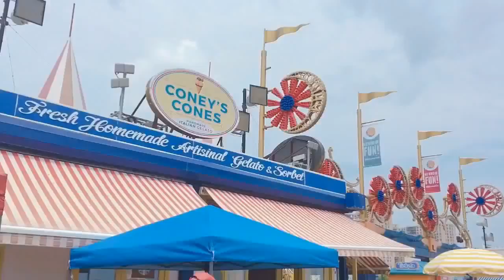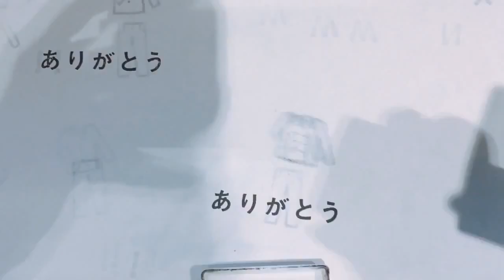vlog 1: nyc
a trip to new york city! I really enjoyed my trip and I hope I was able to do the city justice.

sorry for the music being kinda meh, I'm having a little trouble with the editing programs I've been using so this is just the Google Photos music on a loop :( I highly encourage you to listen to Euphoria and Let Go by BTS instead of whatever is going on here

featuring:
times square
line friends store
forever 21
coney island
uss intrepid
new york times building
muji times square
the lion king
bryant park
new york public library
sugarfina
grand central terminal
chrysler building
empire state building
rockefeller park
MoMA
central park
turtle pond
st patrick's cathedral
stomp